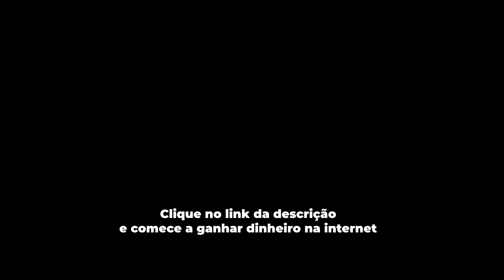PRECISA COMPRAR CURSO PARA COMEÇAR NO MARKETING DIGITAL?Mateus ZK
Clique no link abaixo e comece do jeito certo no marketing digital:
Treinamento - Tropa do Tráfego